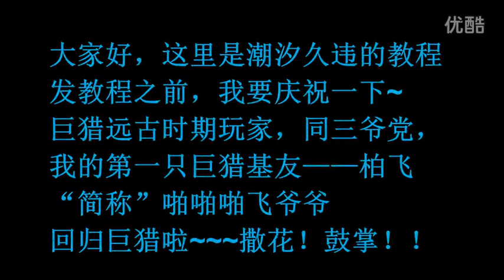Tidal - Interrupted Chop Sparrow (IC Sparrow) Demonstration and Tutorial 潮汐中断燕反教程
This is a reupload of a skill demonstration and tutorial by Tidal from China.

IC Sparrow combine both Mikasa's I.C. (Interrupted Chop) and Sparrow strike to perform an easier air equator on small titan.

Translation:
Hi everyone, this is another long awaited tutorial from Tidal. Before I start the tutorial, I want to celebrate on my first AoTTG friend, Pa Fei aka Grandpa Papapa for coming back into AoTTG scene! Clap!

This tutorial will serve as a welcome video for Grandpa Papapa!

I,C Sparrow combine both the I.C and Sparrow strike. The advantage of this skill is that it is easier for beginner in Air Equator to kill small titan without stuck.

The disadvantage is that it is slower than the normal air equator (between 650 to 1000 damage), and usable only by Mikasa.

I will name this skill as I.C. Sparrow, simple and intuitive.

Let's see how this skill work.

I.C Sparrow Tutorial Begin!

Fly toward small titan steadily.

I.C by hooking with both hook on titan's chin (or nose).

Perform sparrow by holding both hook, forward, gas, and turn your view.

When you felt that you can perform the air equator, release one hook.

After you hit the nape, release the other hook. Now you can continue to combo other titan.

Let's see this normally.